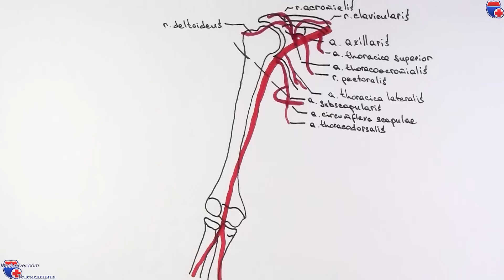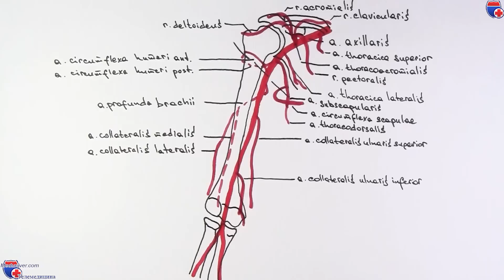Подмышечная, плечевая артерии и их ветви - meduniver.com